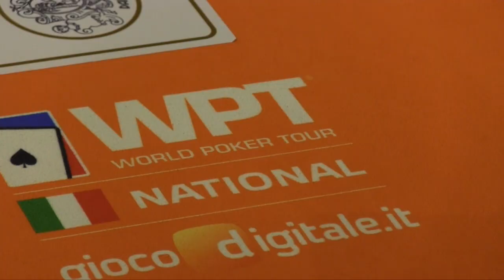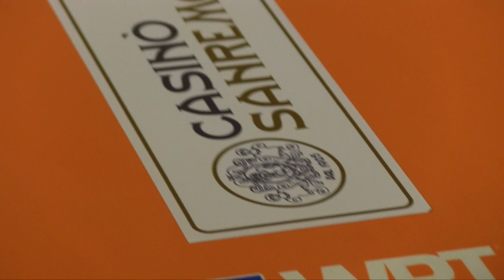WPTN Sanremo - Flavio Ferrari Zumbini: "Felice del ritorno in un Casinò storico"